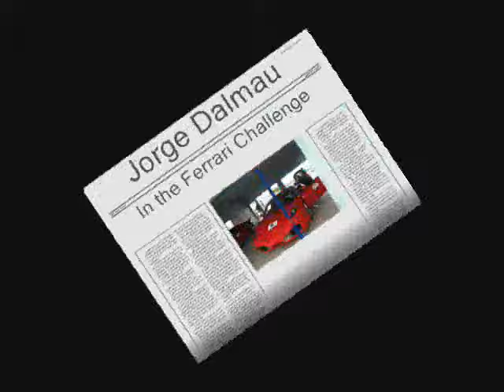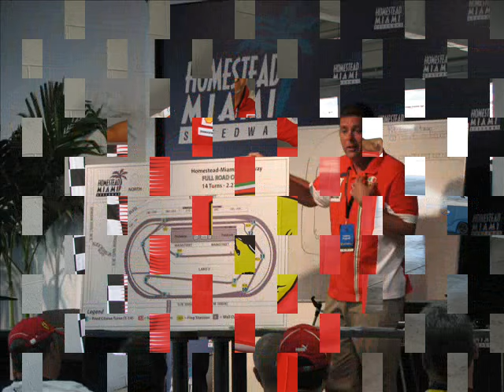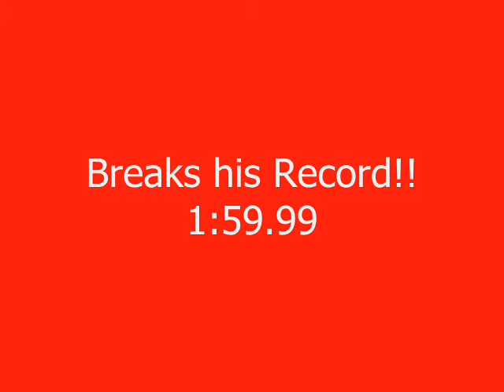Jorge Dalmau in The Ferrari Challenge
The Ferrari Challenge at Homestead Raceway.